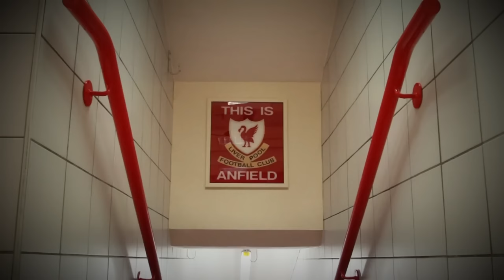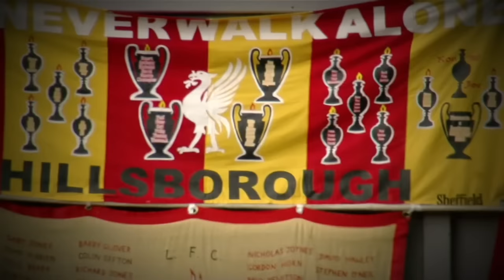How 'You'll Never Walk alone' became Liverpool's anthem | Premier League: Ever Wonder? | NBC Sports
Joe Prince-Wright explores how Broadway number "You'll Never Walk Alone" became synonymous with Liverpool and one of world soccer's legendary anthems.